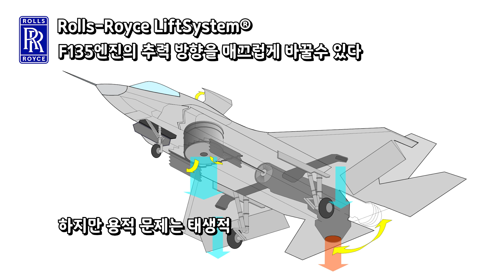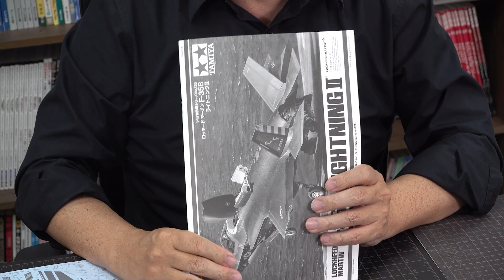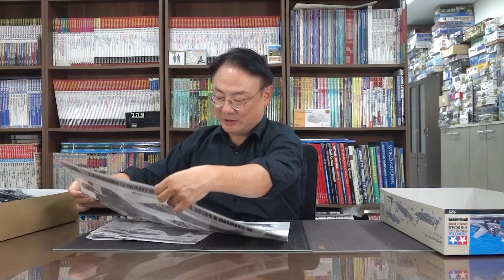【박스오픈 77편1부】 타미야 1/48 F-35B 라이트닝2 Tamiya F-35B Lightning II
00:00 1년만의 신제품 1/48 키트는 F-35B
00:46 미 해병대의 고정익 항공기 변천사
07:31 F-35B의 특징과 깜짝 퀴즈
11:09 현역 F-35B 조종사 인터뷰
13:31 실전투입사
14:48 키트 이야기
21:21 2부 예고와 퀴즈 정답